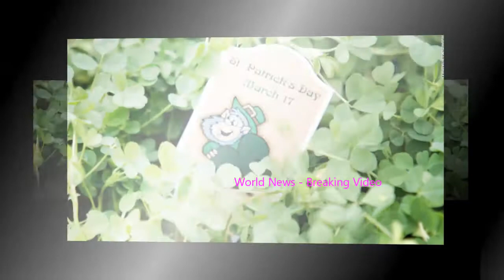Everyone is Irish for San Francisco’s St Patrick’s Day Parade - World News Breaking Video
It wasn’t St. Patrick’s Day and hardly anyone was Irish, but that didn’t stop tens of thousands of folks from grabbing anything green from the closet, grabbing a beer or three and standing on the Market Street sidewalk to do the St. Patrick’s Day Parade thing.

It involved cops with horses, kids with tubas, old fellows with bagpipes, girls with Irish dance clogs and classic cars with tops down.

Green beads were around necks, and green hats were atop heads. Everything else was green, too, fermented beverages included.

Emilio Ramos of San Francisco was enjoying himself, even though he is 4 months old. Perhaps it was because he was wearing earplugs to keep the drumming and bagpiping out.

“I’m not sure he likes all the noise, but he seems to be having fun,” said his mother, Julia. “It’s his first parade, his first time to see a mayor, his first time to see bagpipes. It’s his first everything.”